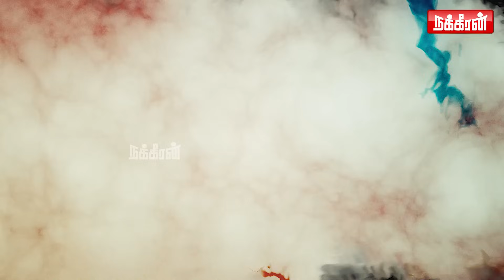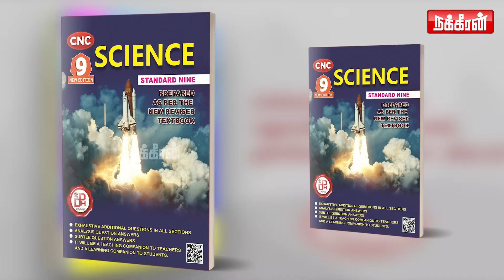அந்த மரண வாக்கமூலம் பொய்... அடித்து சொன்ன நீதிபதி...! Needhiyin Kathaigal | A.K. Rajan | Nakkheeran